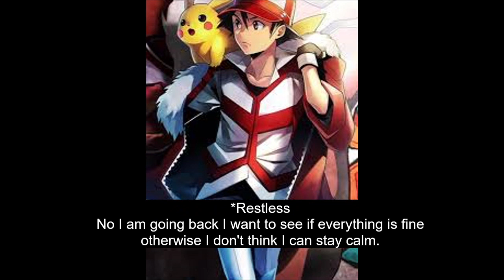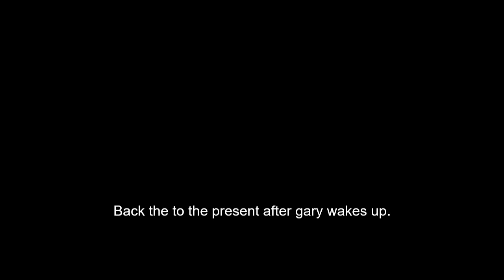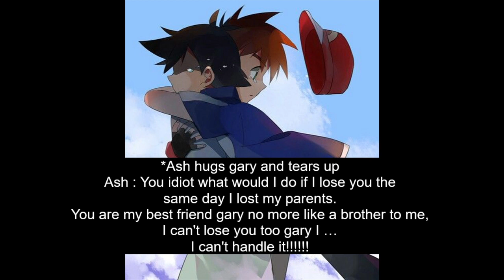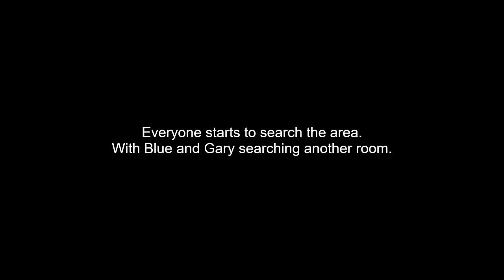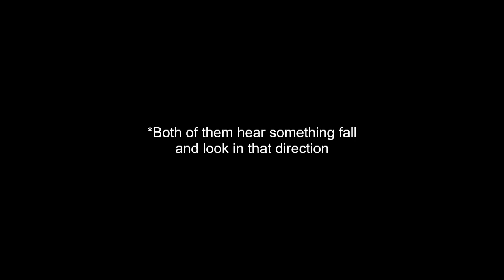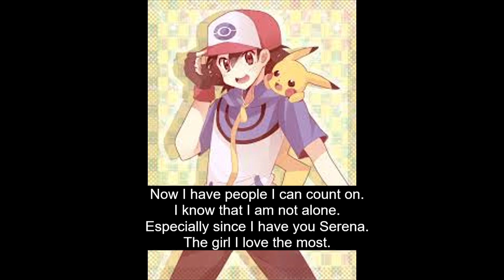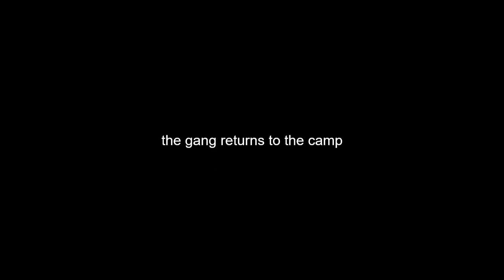Lost Tales of the Hero S3Ep6